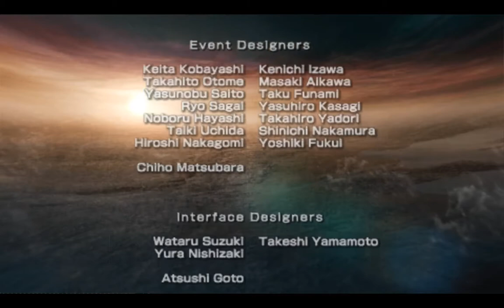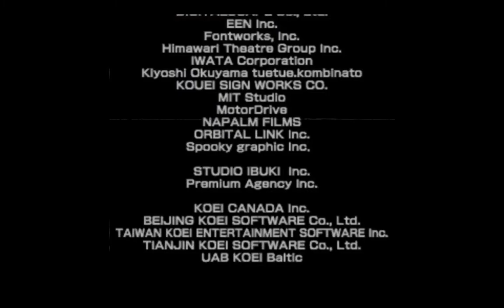Psp 真三國無雙5 special 諸葛亮傳 最終關 五丈原之戰 （開局困難難度）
還是一樣沒辦法保到魏延，下次先保魏延好了。